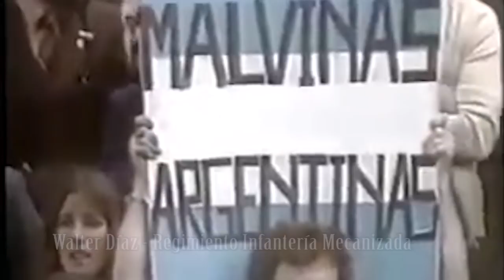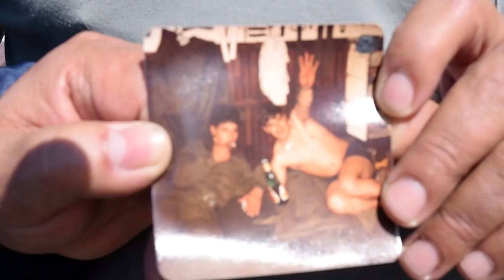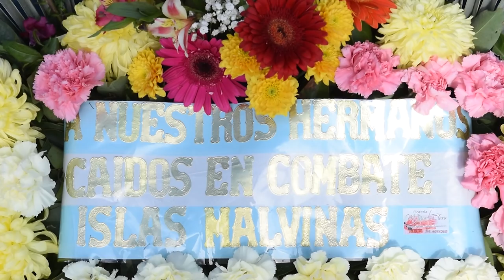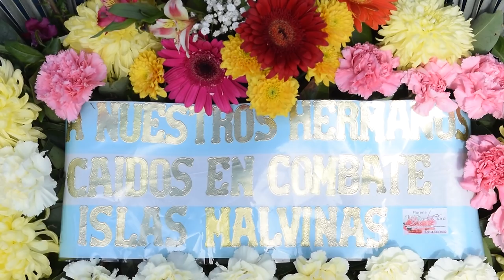Malvinas en Primera Persona - trailer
Esto documental realizado por el equipo de Carlos Paz Televisión a pedido del Centro de Veteranos de Guerra Punilla Sur cuenta la historia de ocho héroes de Malvinas que hoy viven en el Valle de Punilla.